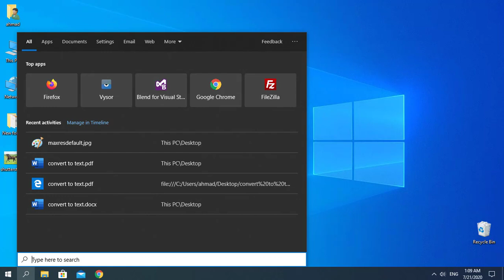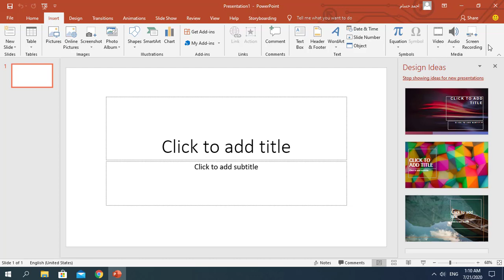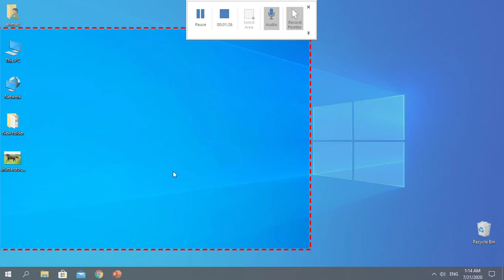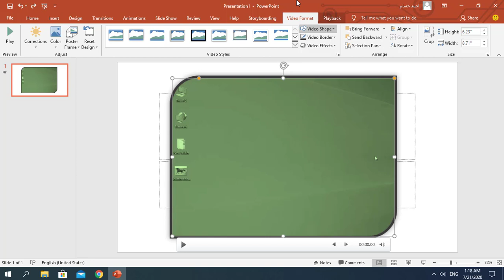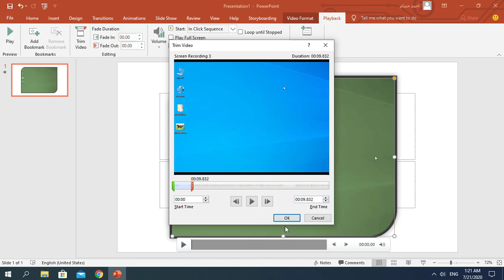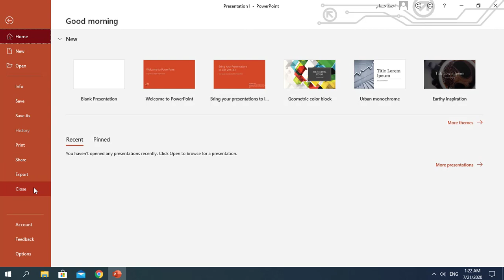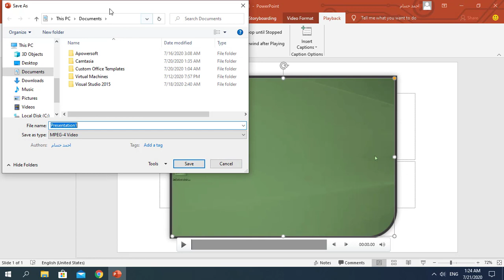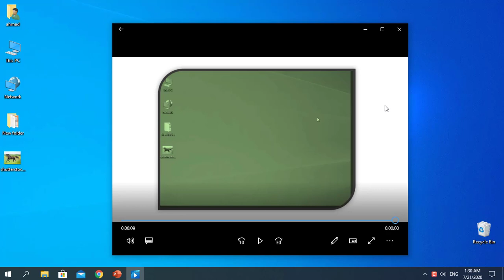كيف تصور شاشة الكمبيوتر فيديو بتقنية 4K باستخدام برنامج باور بوينت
تصوير شاشة الكمبيوتر فيديو
تصوير شاشة الكمبيوتر ويندوز 10 فيديو
تصوير شاشة اللاب توب

بسم الله الرحمن الرحيم السلام عليكم ورحمة الله وبركاته

في هذا الفيديو سيكون محور حديثنا هو تسجيل الشاشة بالفيديو صوت وصورة وسنستخدم برنامج البور بوينت نسخة 2016 وقد لا تكون هذه الميزه متوفره في الاصدارات القديمة